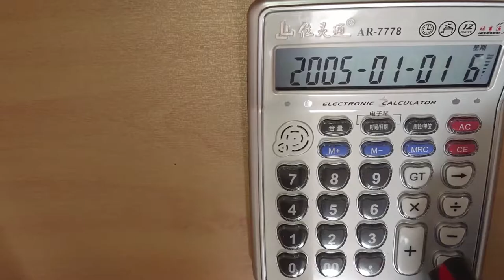#9 It's a small world! EASY musical calculator TUTORIAL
This is not a performing video, this activity is designed for everyone to try easily. See if you can try It's a small world on calculator.